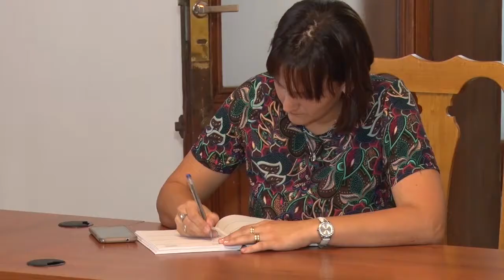Dia de Jardines de Infantes, Marta Muchiutti, Alicia Benítez, Mariel Avila, Rita Nievas